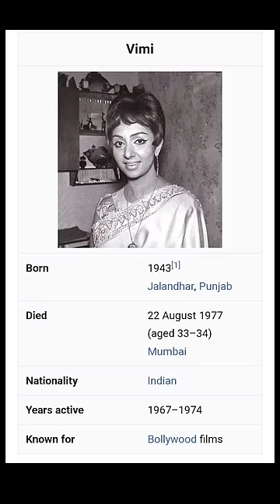Om Shanti Om Movie Conspiracy Theory😱 shivamsingh #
Video edited by - Kartav Thakkar